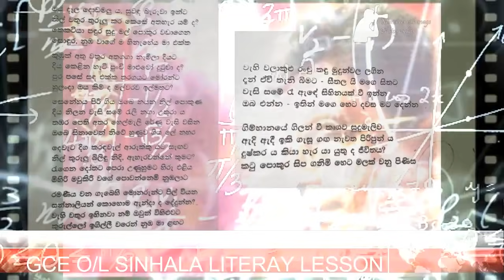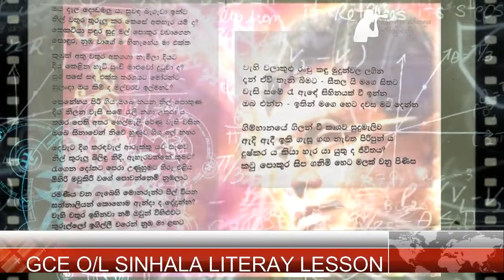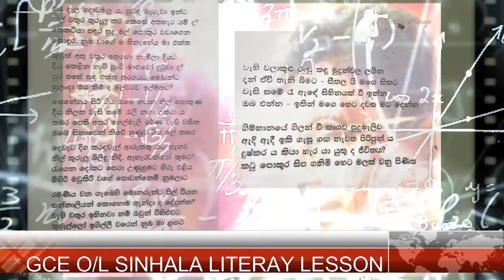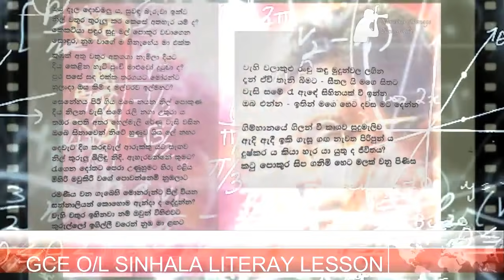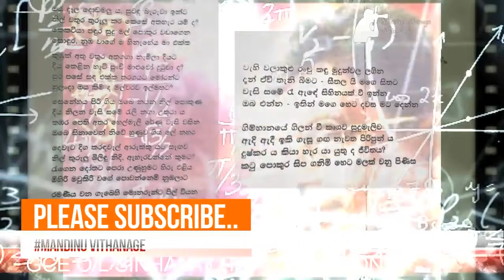Wassanaya by Rathna Sri Wijesinghe-for GCE O/L students | ඔය දෑල දොඩමලුය : වස්සානය Grade 10/11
Wassanaya by Rathna Sri Wijesinghe වස්සානය

16th lesson-WASSANAYA-Rathna Sri Wijesinghe
Easy tune to memorize
upload new tricks

Credits :- Suhan

For more O/L videos මේ වගේ තවත් O/L වීඩියෝවන් වෙත මෙතනින් පිවිසෙන්න...

නැතහොත්